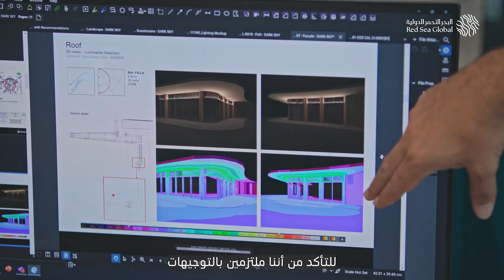رعاة الليل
بالتزامن مع ختام أسبوع_السماء_المظلمة ✨، ندعوكم لاكتشاف جهودنا في وجهة_البحر_الأحمر 🌊 لحماية سمائنا الليلية، موطن الكائنات البحرية والحياة البرية النادرة. اعتمدنا تدابير صارمة لمكافحة التلوث الضوئي، لضمان سماء صافية وتجارب فلكية ساحرة، مع صون بيئة البحر الأحمر الثمينة للأجيال القادمة 🪼🐠.